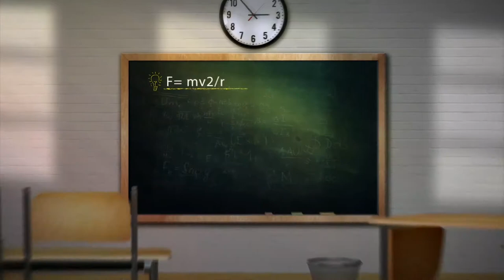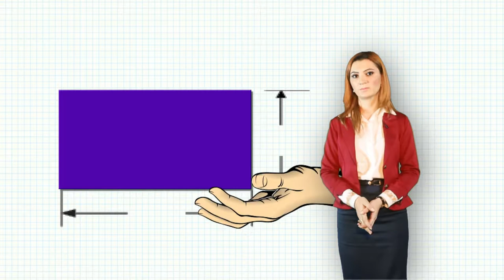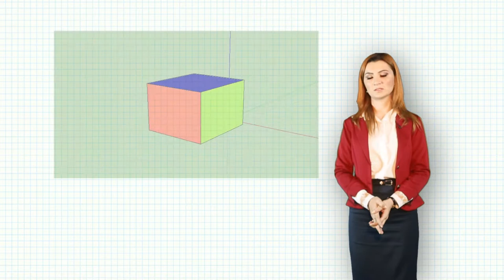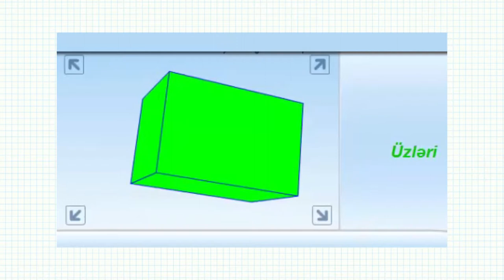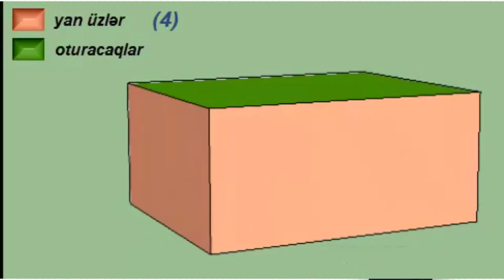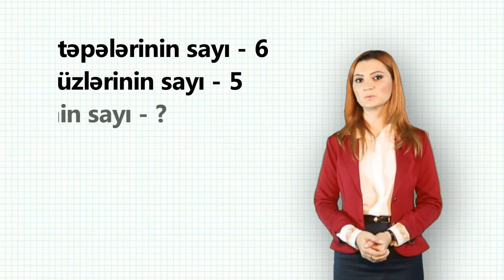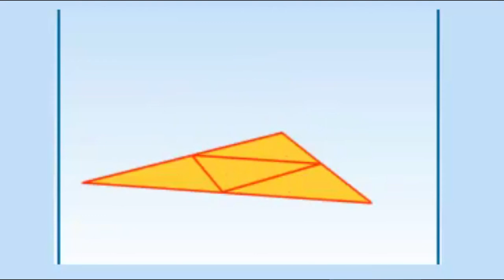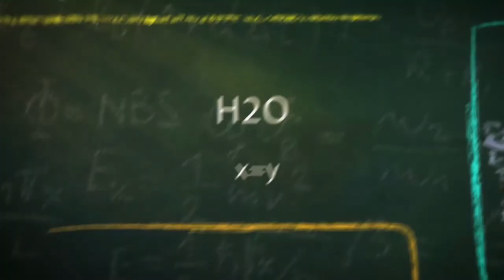feza figurlari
film director